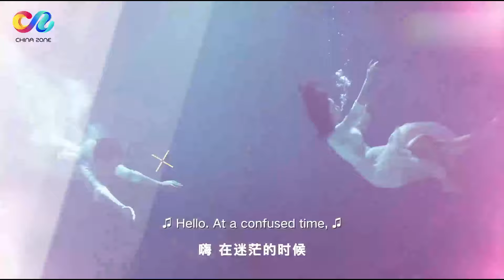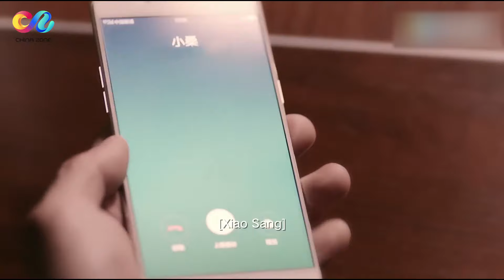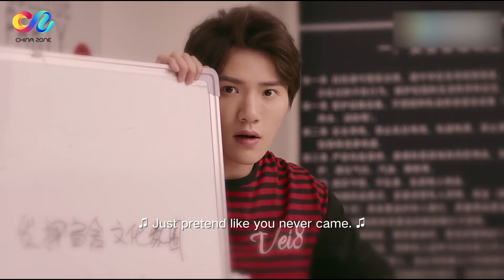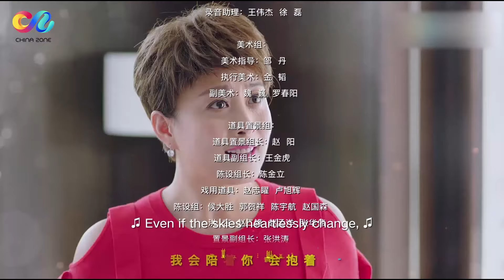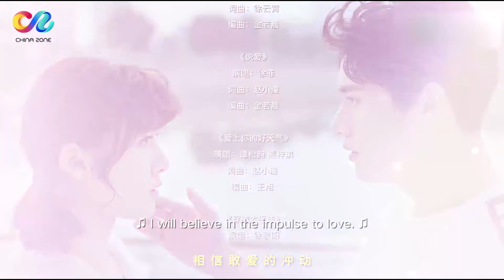【ENG SUB】EP31 "My Mr.Mermaid 浪花一朵朵" 🌊 China Zone - English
【Synopsis】Tang Yi Bai, a former swimming champion wrongly accused of doping, attempts a comeback after four years. He joins South Physical Education College with his best friend Qi Rui Feng to compete against their rival Heng Ou Yang from North Physical Education College. During the competition, he befriends Yun Duo, a rookie sports reporter who fears water due to a past near-drowning incident. As Yun Duo rents a room in Yi Bai's family home, they become close friends.